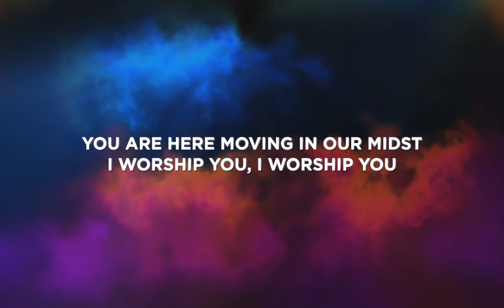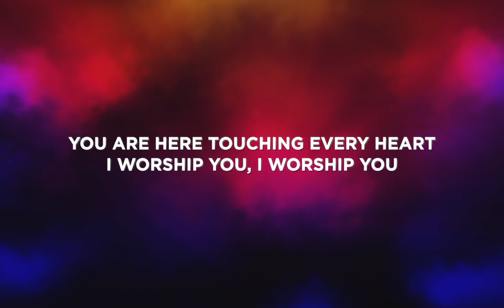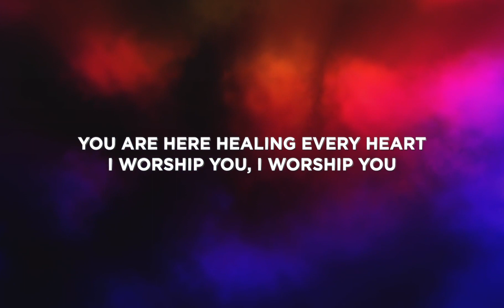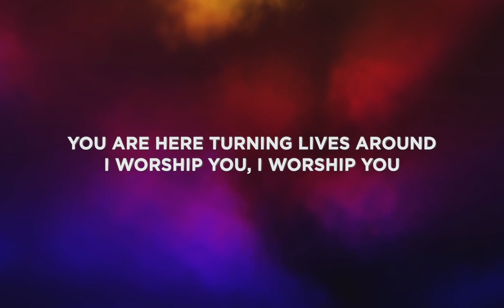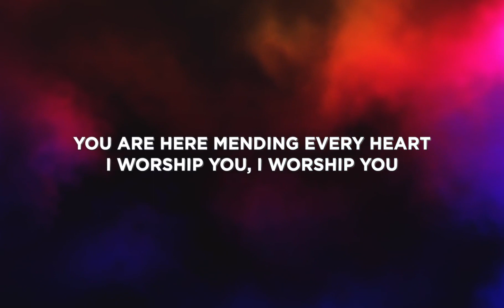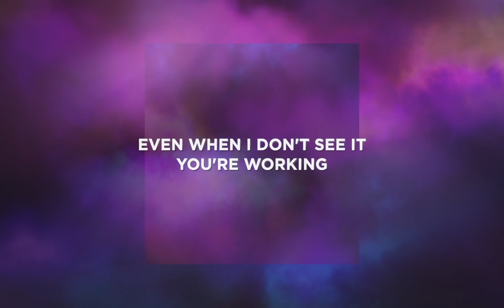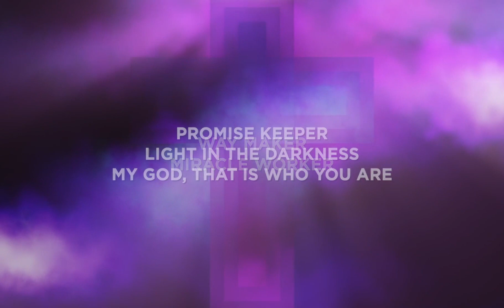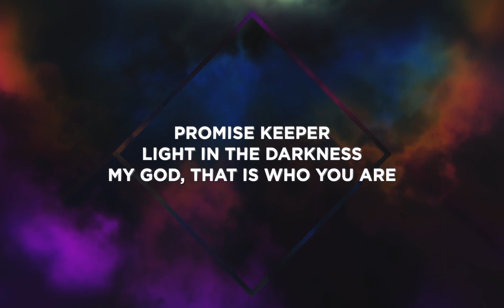52: A Journey Through The Bible - Kings and Prophets | Week 24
Welcome to Week 24 of 52: A Journey Through the Bible - Kings and Prophets!